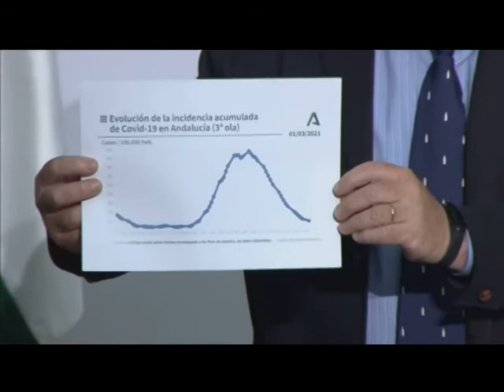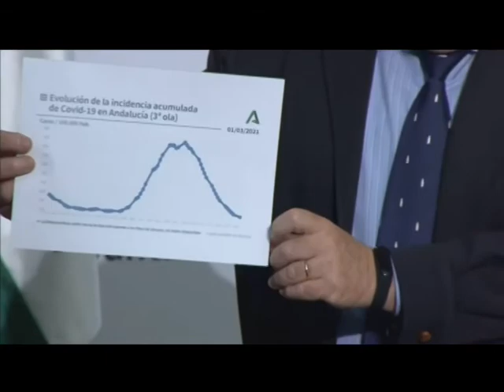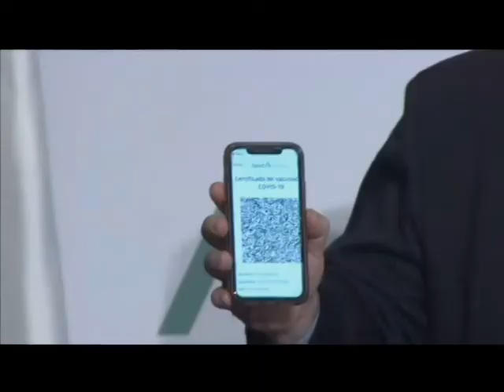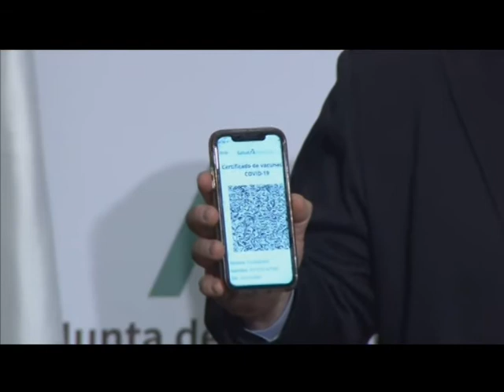MARBELLA HOY 2 DE MARZO 2021